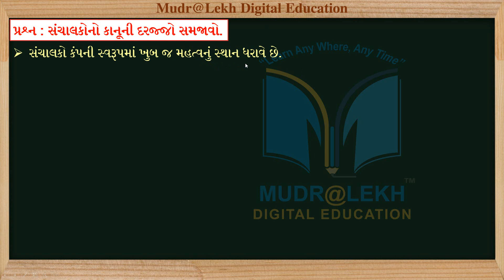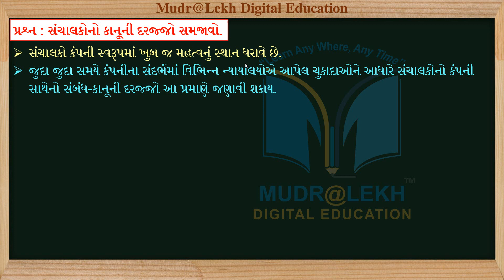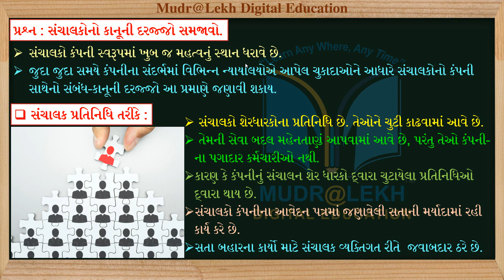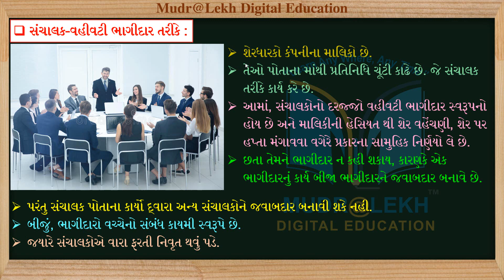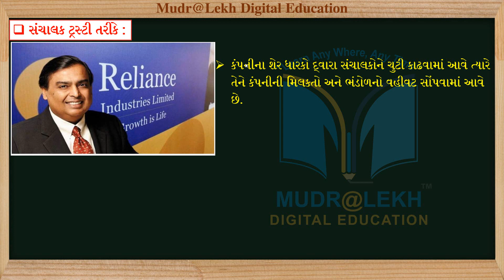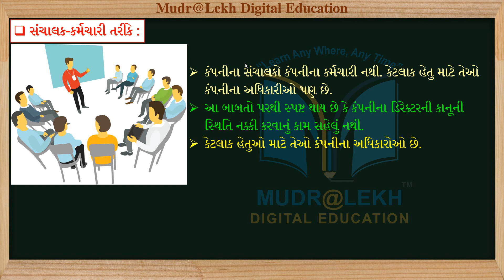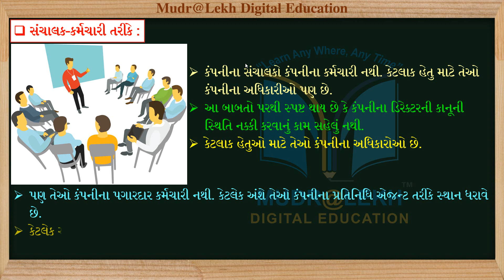GSEB || STD 12 || S.P-02. || Chap-05 || કંપનીના સંચાલકો || Que-03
--- Our Motto ---
Play store:
11-12 Commerce Guru Apphttp:

UCAFtKVGi9ZHcssS4teguKbA
Gmail:
Mo. No: 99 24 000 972